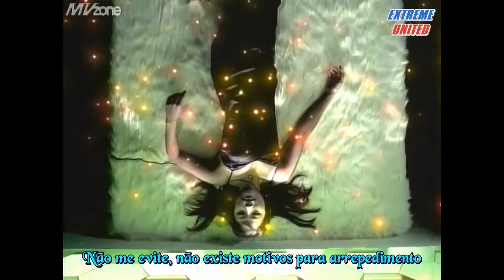Fin.K.L (핑클) - NOW (나우) [Legendado - ExUnited]